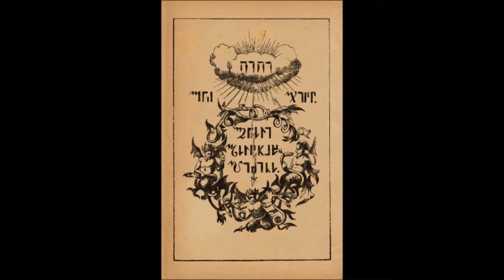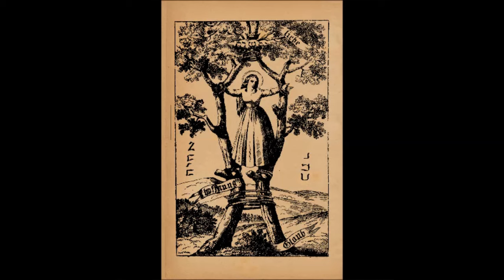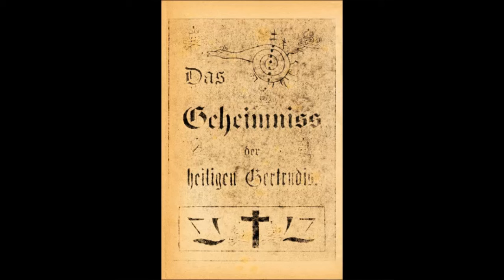Libellus St. Gertrudis: Le Petit Livre de Sainte Gertrude et autres Textes Magiques.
Trésors des Manuscrits des Bibliothèques des Monastères.

Cet ouvrage s'inscrit dans notre série de traductions des textes de Johann Scheible. Recueil traitant de la Magie Cabalistique Chrétienne dans le folklore Germanique ancien ~ comprenant de nombreux Secrets Cabalistiques ainsi que de nombreuses Figures et Rituels magiques. 3ème édition définitive (corrigée et augmentée)

500 pages - Ouvrage largement annoté et richement illustré.

L'ouvrage dévoile les mystères d'un enseignement ésotérique, rédigés en Haut-allemand moderne, dans un mélange de Cabale Chrétienne et de Magie Faustienne, tirés en partie des cloîtres Jésuites, Capucins et Chartreux: là où l'étude et la rédaction de tels manuscrits opératoires était admise et assez courante dans certains Monastères et Abbayes germaniques au début XVIè siècle. Le corps principal du texte est donc fortement inspiré par les pratiques magiques des ecclésiastes chrétiens.

Première traduction en français, réalisée à partir de quatre sources textuelles.

On ne s'étonnera pas d'y retrouver de nombreuses Bénédictions, Prières, Invocations et autres Litanies adressées à Dieu, Jésus ou bien encore à la Vierge Marie et même à d'autres Saintes martyres Chrétienne peu connues. Paradoxalement, l'ouvrage mettra en lumière les différentes pratiques de contraintes (Ligatio) des Esprits (Astaroth, Waran, Neli..) utilisées par les Ecclésiastiques, qui visiblement à la lecture de ces manuscrits, ne manquaient pas de savoir (faire) en la matière..